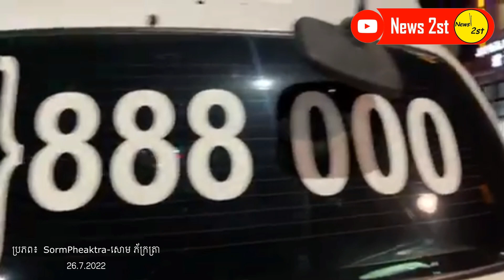មិនដឹងខាងណាបុកខាងណាមុនទេ ស្លាប់បុរសម្នាក់ក្រោមឡានទំនើប នៅក្រុងព្រះសីហនុ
គ្រោះថ្នាក់ចរាចរណ៍រវាងរថយន្ត២គ្រឿង និងម៉ូតូ១គ្រឿង បណ្តាលឲ្យបុរសម្នាក់ស្លា.ប់ ក្នុងថ្លុ.កឈាម នៅក្រោមរថយន្ត នៅវេលាម៉ោង០៨យប់ថ្ងៃទី២៦.០៧.២០២២ នៅលើវិថីឯករាជ្យ ក្បែរស្ពានអូរសំអាត ស្ថិតក្នុងភូមិ១ សង្កាត់៣ ក្រុង/ខេត្តព្រះសីហនុ SormPheaktra-សោម ភ័ក្រត្រា